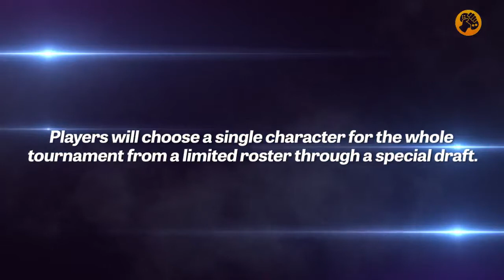Super Smash Bros. Tráiler torneo E3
Super Smash Bros. para Wii U se estrena con un torneo organizado por Nintendo durante el E3 2014.